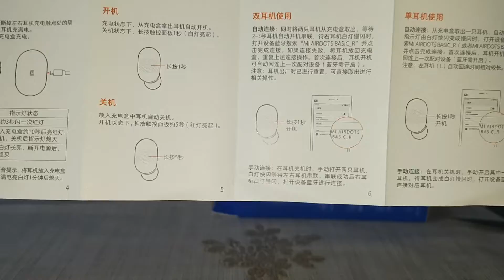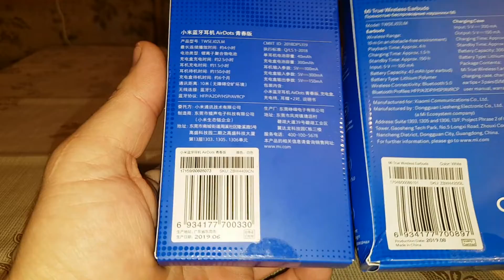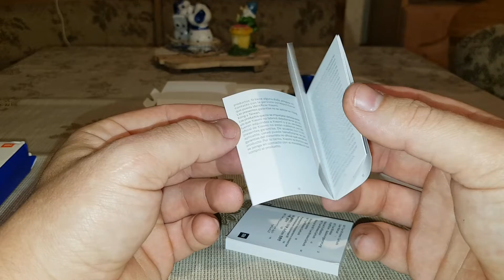Xiaomi Airdots/Earbuds white BT5 sluchátka BangGood/AliExpress